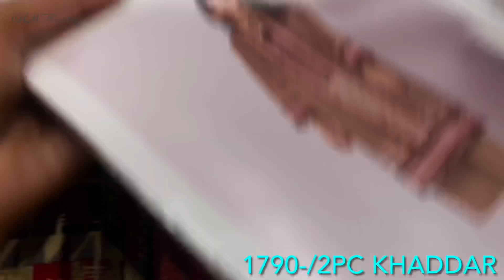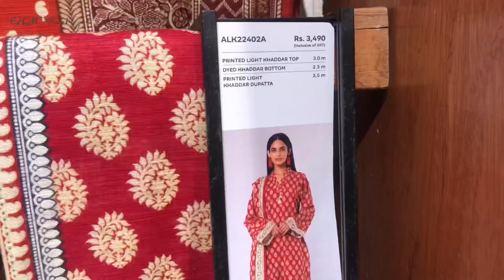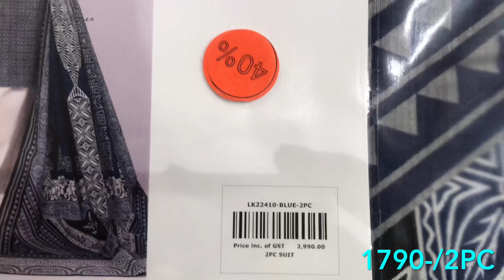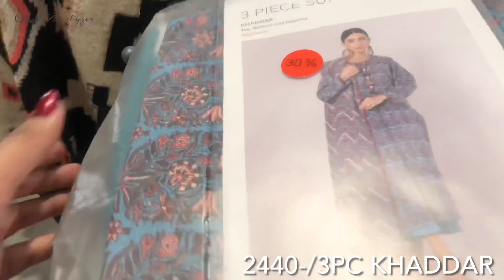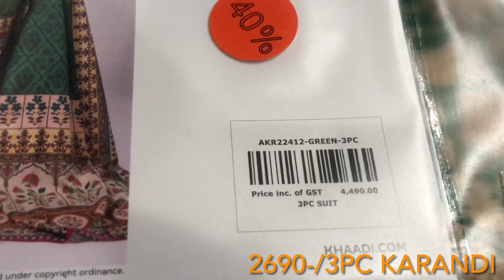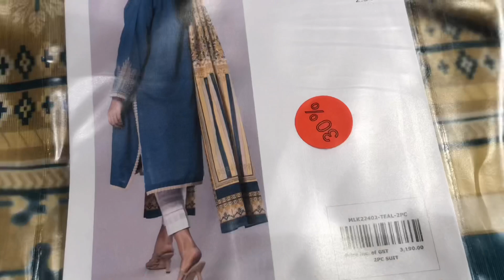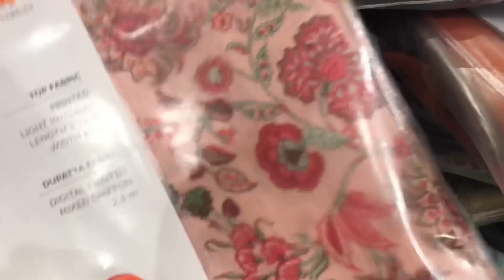Khaadi Biggest Sale Flat 40% off on all new stock | 2pc 3pc khaddar sale